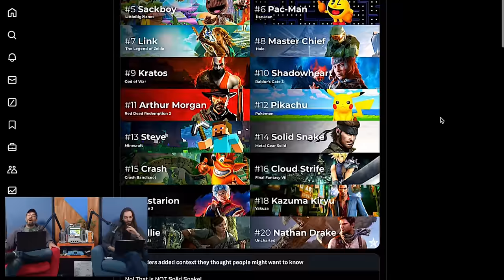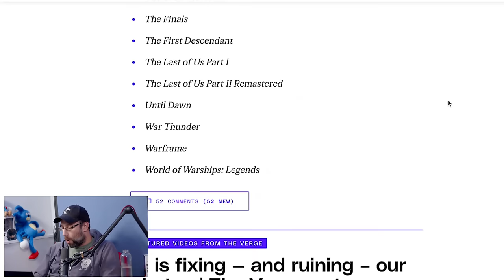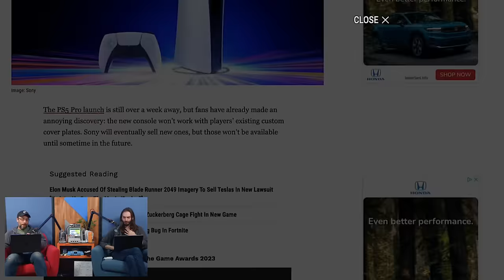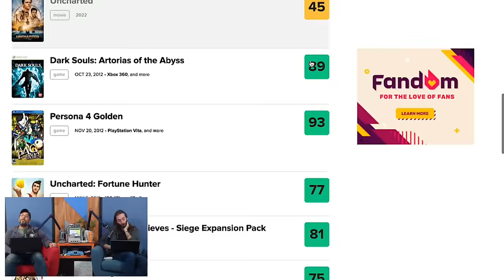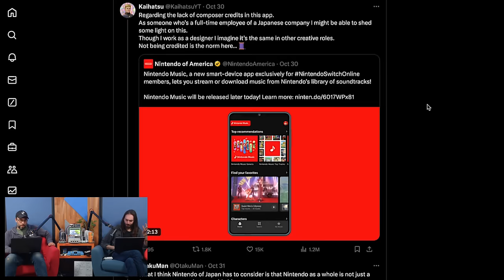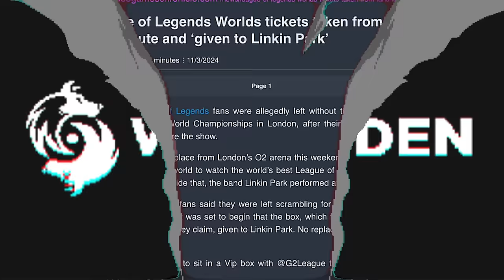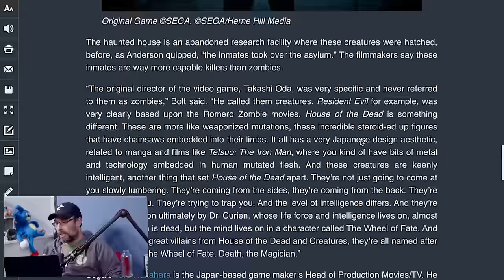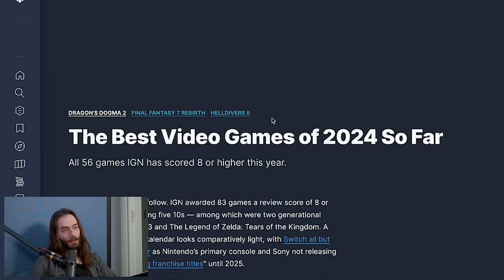What we know about the PS5 Pro so far... - WULFF DEN Podcast Ep 200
• Intro
• November PS+
• PS5 Pro Specs/First Enhanced Games Revealed
• Sony Spent 5 Years Making PS5 Pro
• PS5 Slim Plates Won’t Fit on PS5 Pro
• BREAKING NEWS
• Backlog
• Nintendo Music App
• Apex Legends No Longer Steam Deck Compatible
• Fans Lose League of Legends Worlds Tickets to Linkin Park
• Ubisoft’s NFT Game Being Dominated by One Guy
• RE Movie Director Making House of the Dead Movie
• Q&A

Wulff Den
696 Old Bethpage Rd # 508